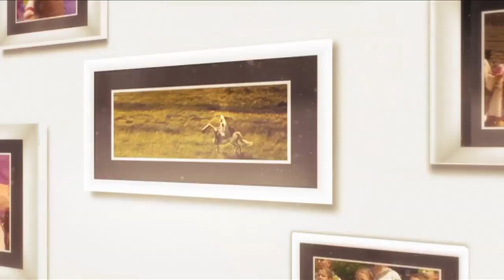Grup folcloric din Bilca, Suceava (@Tezaur folcloric în Bucovina)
Moment din ediţia emisiunii Tezaur folcloric de duminică, 3 iunie, cu Grupul folcloric din Bilca - coordonator artistic Felicia Cuciureanu.

Gheorghiţa Nicolae şi echipa emisiunii vă aşteaptă duminică, de la ora 13:00, pe TVR1. Momente din emisiune găsiţi pe canalul nostru de YouTube